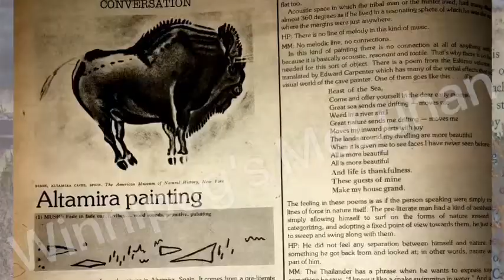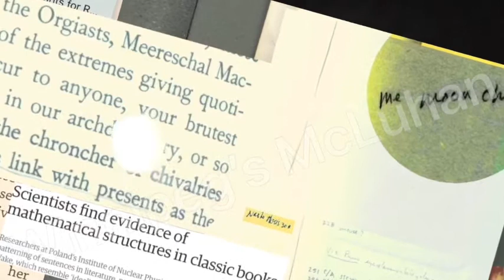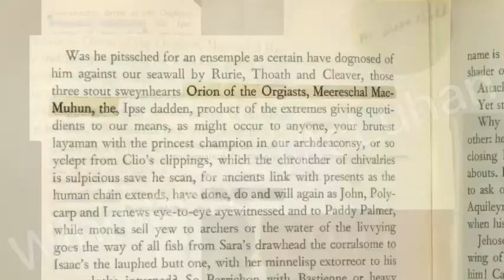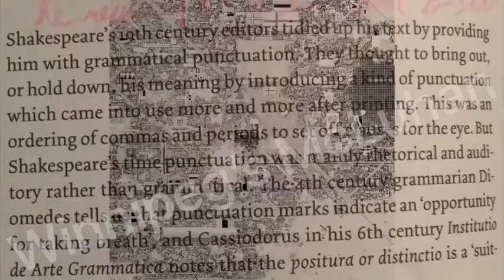The Moon and McLuhan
Discussion ensues
Babs Rowes
Nina Sutton
Michael McLuhan
Derrick de Kerckhove
Corrine McLuhan